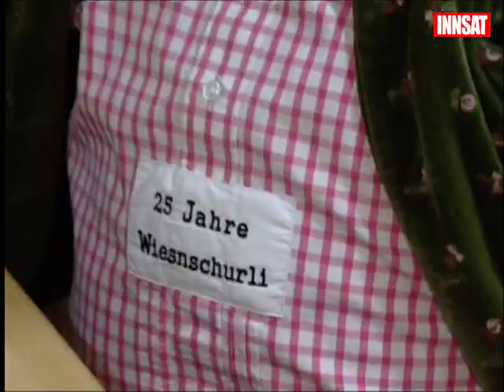SV Josko Ried 470 Tage ungeschlagen